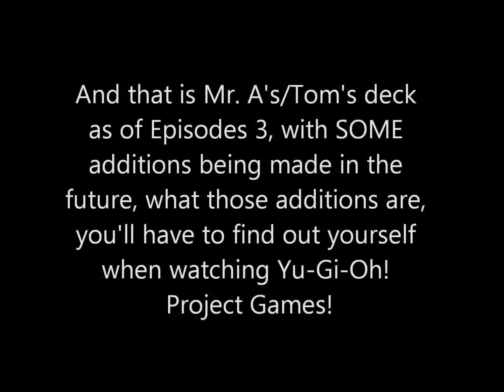Yugioh Project Games MrA Deck Profile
This video is dated, as the deck has now been slightly modified.
For those who want to know what the deck of the Yu-Gi-Oh! Project Games Protagonist is, I've made a short little vid for you guys. This is Variety Show Draft 2